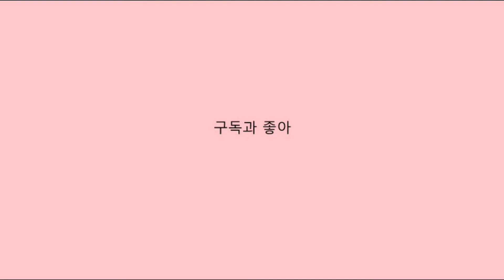ENG 스킨푸드에서 비건 화장품?? 캐롯 카로틴 카밍 워터 패드 korea vegan cosmetic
비건화장품 스킨푸드 캐롯카로틴카밍워터패드 vegan cosmetic#skin food#비건화장품 추천

스킨푸드에서 출시한 비건 화장품.
캐롯 카로틴 카밍 워터 패드!
성분, 사용감, 비건화장품에 대해서 이야기 해봐요.

Vegan cosmetics launched by Skin Food.
Carrot Carotene Calming Water Pad!
Let's talk about ingredients, feel, and vegan cosmetics.